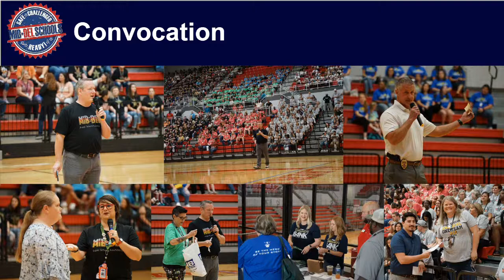Mid-Del Schools Livestream